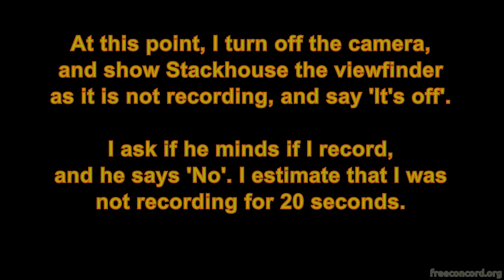ActonCop Investigates 'Leaving When Police Arrive'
May 17 2012 - Jon Stackhouse of the Acton, Massachusetts police department investigates young people sitting on a rock alongside the highway. We left when he arrived (knowing he was going to kick us out). He waited for us where the path into the woods meets the road. When he saw my camera, he said, "Why don't you delete that before you get arrested". I played it cool and (mostly) stood my ground, and it did not escalate (though I would have loved a fat settlement check if he wanted to actually arrest me for recording post-Glik). I noticed then that one person from our group was in the front seat of the cruiser. He exits the vehicle, and the badge lets the group go before stopping us again up the street (though 'stop' might not be the right word). He then asked each person their name. I was resistant to ID, and did not do so until he had chosen to skip me. Another person in the group inquired about my noncompliance, and decided that she also did not wish to ID. Mr. Stackhouse did not ask information of her.

A good question to ask police whenever you're hesitant to comply with their demands: Am I being detained? Am I free to go?